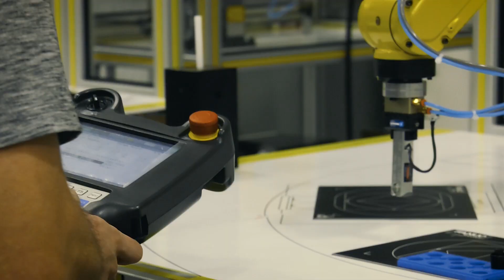#1 in Advanced Manufacturing Degrees